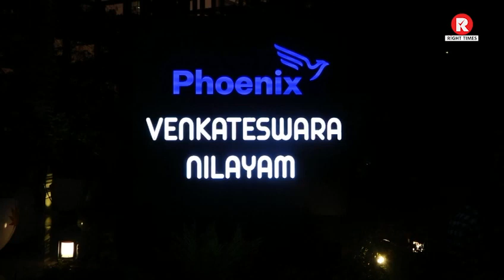కూతురు క్లిన్ కార తో మొదటిసారి తిరుమలకి వచ్చిన రామ్ చరణ్ | Ram Charan and Upasana Visits Tirumala